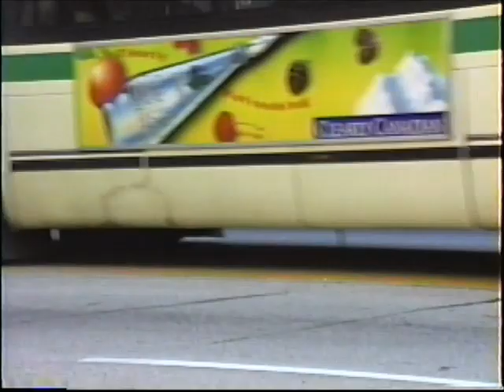1992 8-22 Summit Rescue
Fred, Cindy, Johanan, & Steven Raatz, Jarrard Carroll, Bob Rothlesberger, and 2 unidentified people participate. Deathscorts and police try to block the videoing which makes this video hard to view.